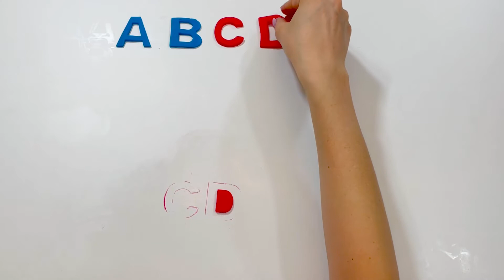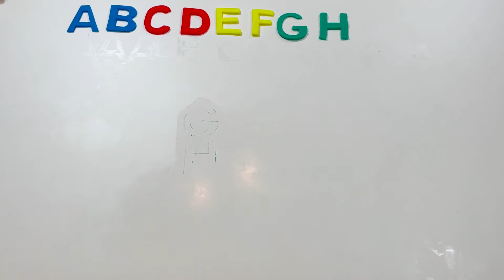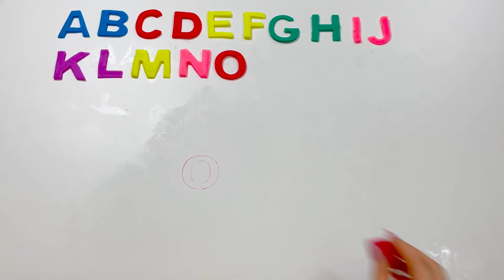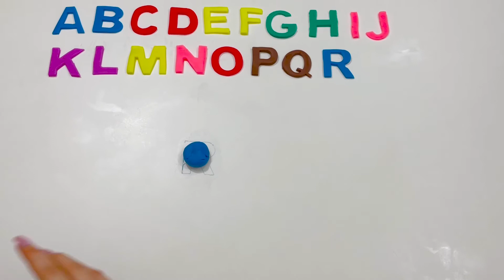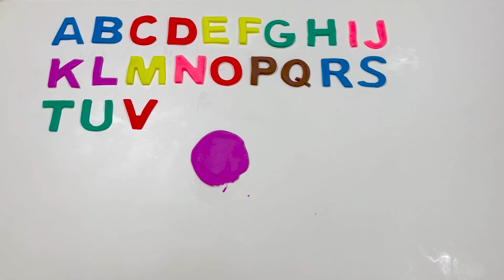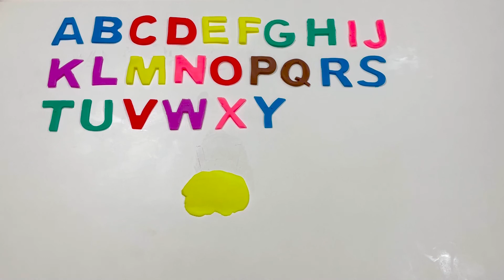Learn Alphabets And Colors With Play dough/Educational Video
Learn Alphabets and colors with Play dough